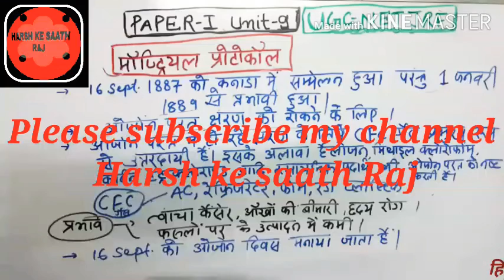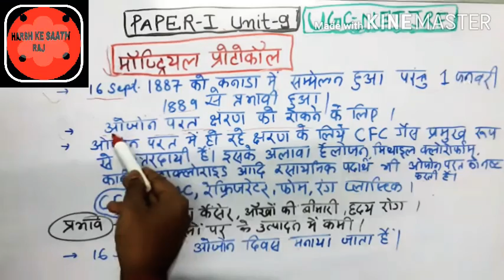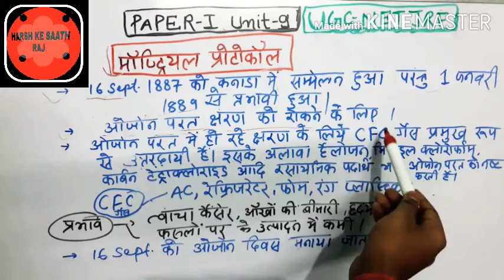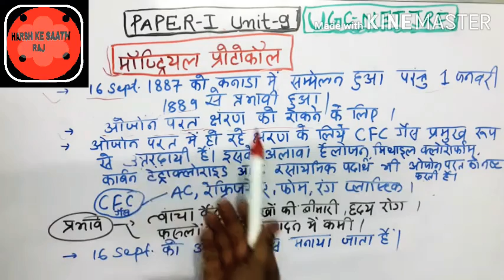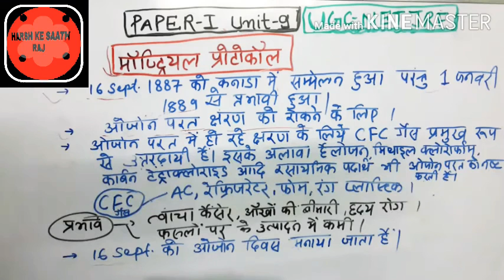Montreal Protocol unit-9(UGC-NET PAPER-1)